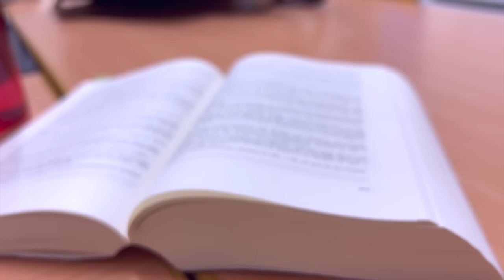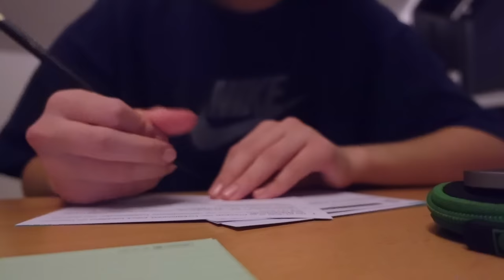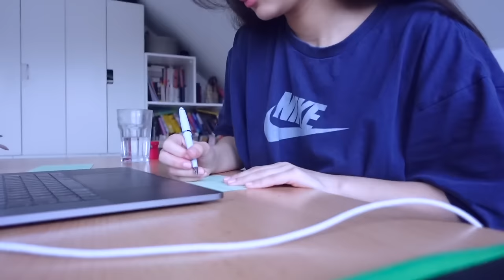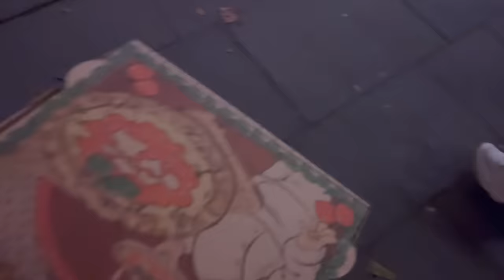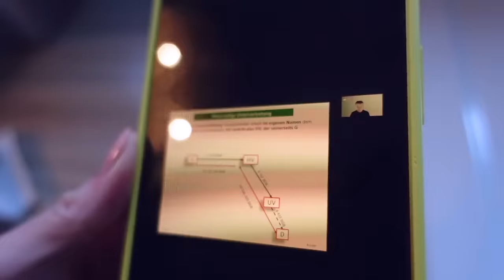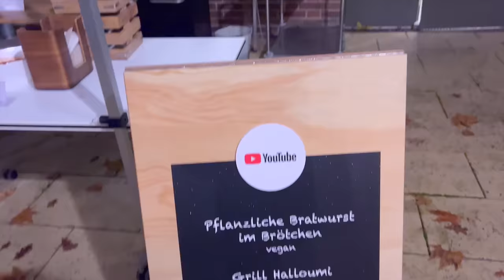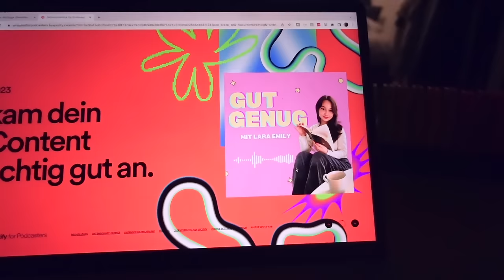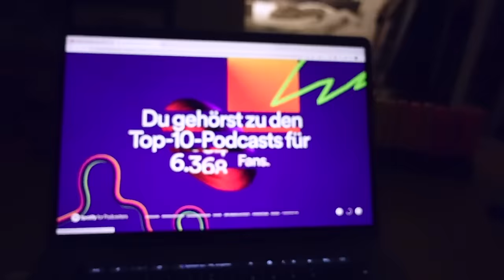WINTER STUDY VLOG: Uni Alltag einer Jura Studentin (1. Semester) ❄️☃️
Es ist Weihnachtszeit!! Viel Spaß beim neuen Uni Vlog im Leben einer Jura Studentin im ersten Semester 💕✨

PODCAST: Gut Genug - Lara Emily